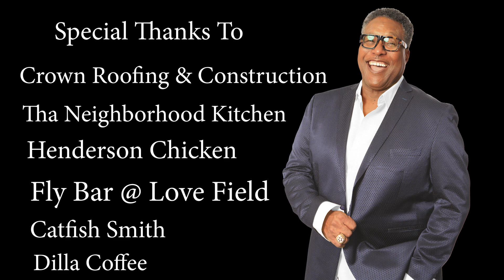Why Charleston White support TRUMP!( PART 4)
Charleston White supports Trump and talking to D.C. about it! Tune in!